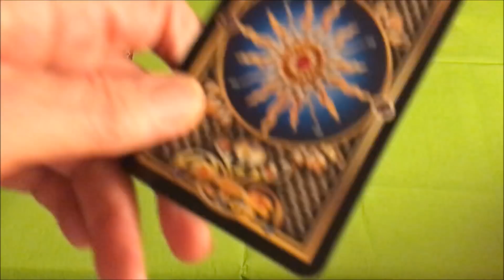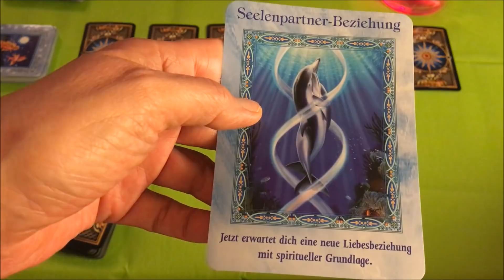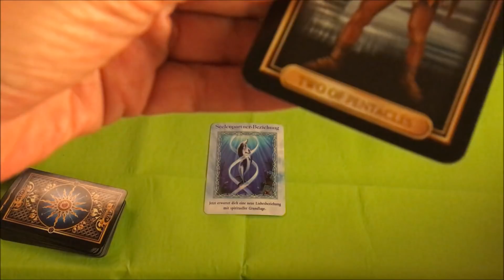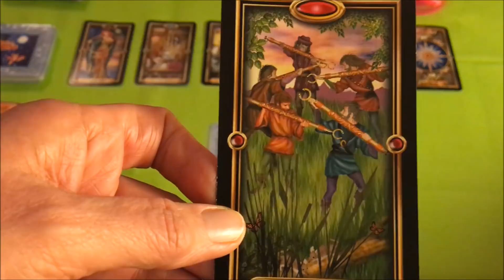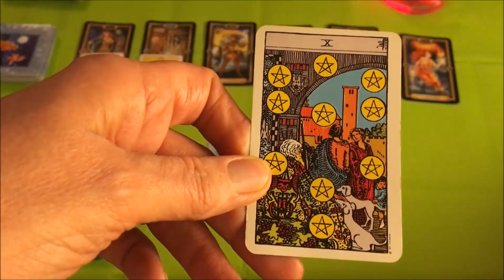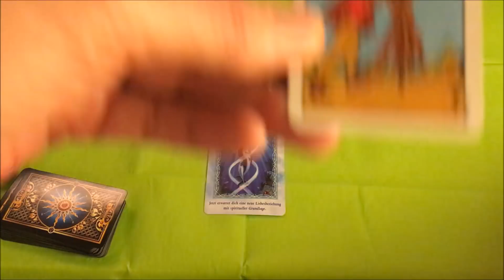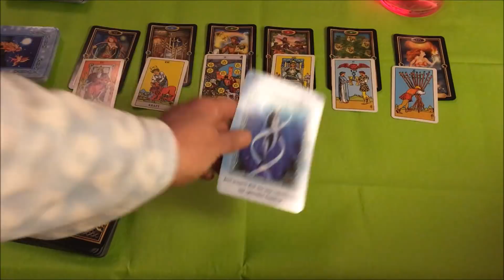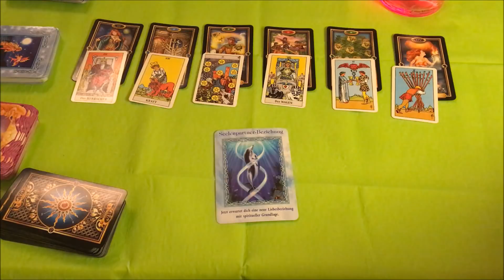Taroskop Krebs 09.-15.04.2018